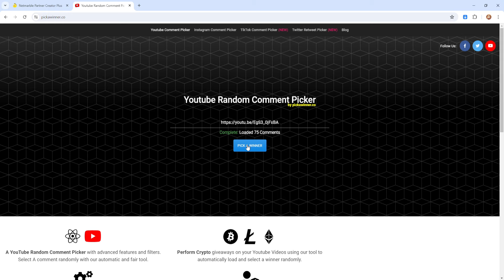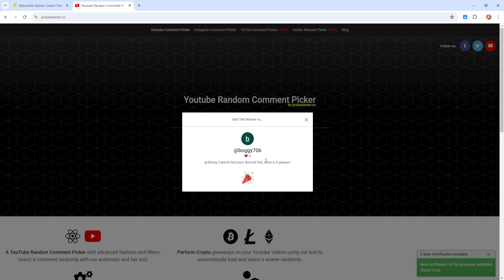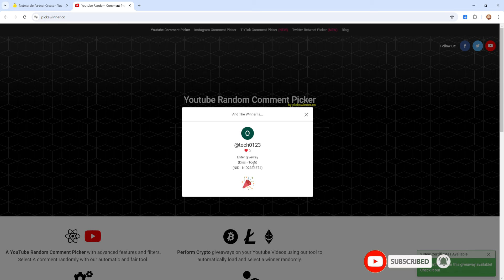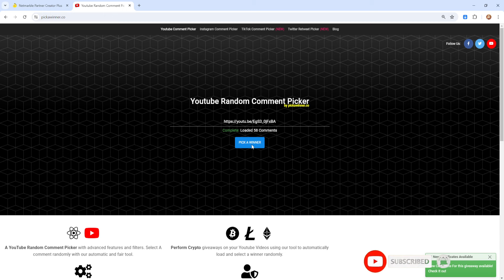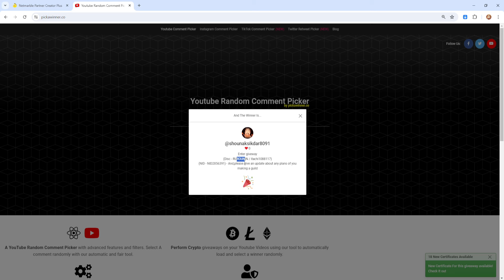GIVING AWAY SUMMON TICKETS NEXT MONTH IS GOING TO BE HUGE (Giveaway) - Solo Leveling Arise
Giveaway to my supporters - If you are a supporter of mine please comment in this video your discord or twitter username & you netmarble ID thats all you need to do.

(Toch please reply to your entry comment on the last giveaway video with your discord username)

New Code -
YOOSHARPFAM
SLAZERO
1STBROADCASTING
SLADEVNOTEGREETINGS

Code : HUNTERPASS1ST
THXSLVARISETHX
WORLD1STLEVELUP
SOLOLEVELINGSKR
THXSLVARISE
SOLOLEVELING_0508
LETSGOKOREAGUILDS
NENEAIRISE
WHOSNATIONLL3VEL
NLHCSTREAM
THANXOGLOBALHUNTERS
SOLODEVNOTE
SHARPSTREAM
SOLODEVNOTE50
50DAYTHX
SPLASHSOLOARISE
0705DEVNOTEGIFT
 SLAZERO
1STBROADCASTING
SLADEVNOTEGREETINGS
YOOSHARPFAM